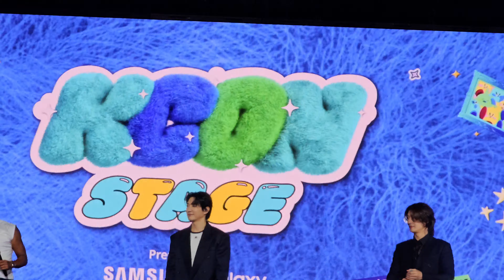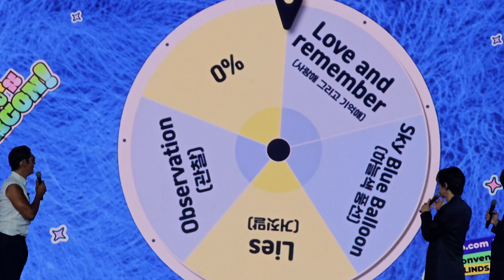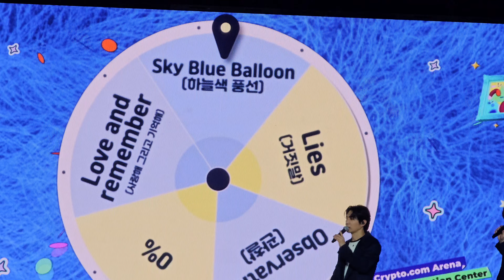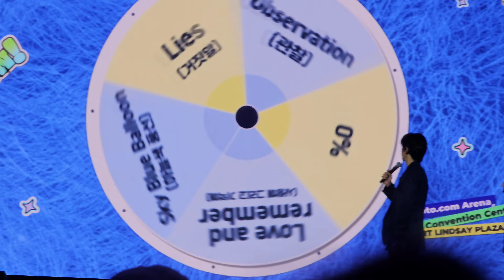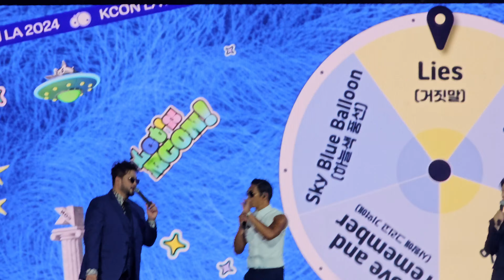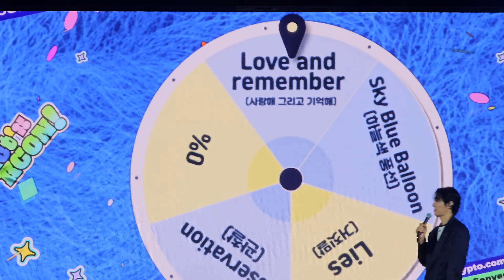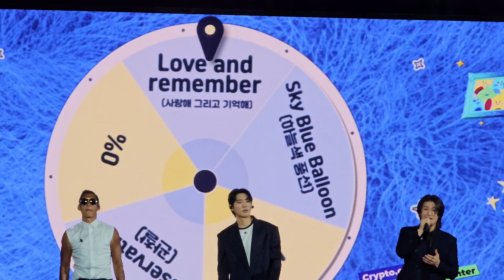G.O.D [KCON STAGE PERFORMANCE - DAY 3 - 4K/60fps] @ KCON LA 2024 - LA Convention Center 7/28/2024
FULL PERFORMANCE:
1.   00:24  Friday Night
2.   03:41  The Place You Belong
4.   07:24  (Ment: Greeting and Introductions; We were all touched by your welcome last night)
5.   13:25  Road
6.   17:12  (Ment: Are you tired? The songs we sang are our older hit songs)
7.   18:22  (Roulette Wheel Game: Sky Blue Balloon / Lies / Love and Remember) (A cappella)
8.   26:24  One Candle

First Gen. G.O.D hit the KCON STAGE SHOW Day 3 to continue the party from Day 2!  They dished out a few of their classic sing-a-longs during this set!  They also perfermed at the M COUNTDOWN SHOW Day 2 and brought the house down with that set!

Asian.Pop.Footage